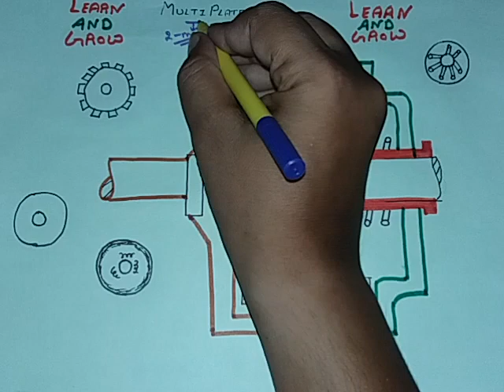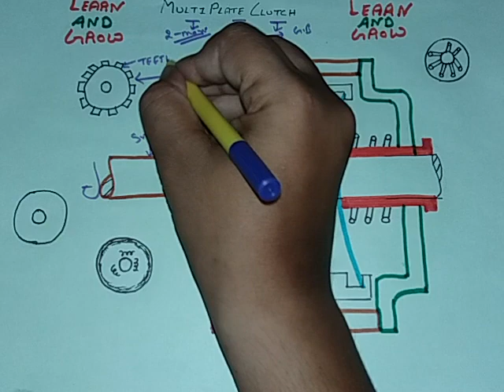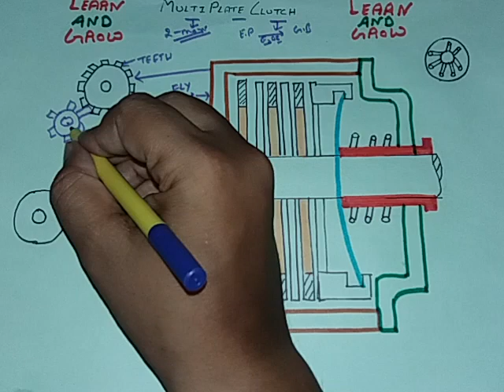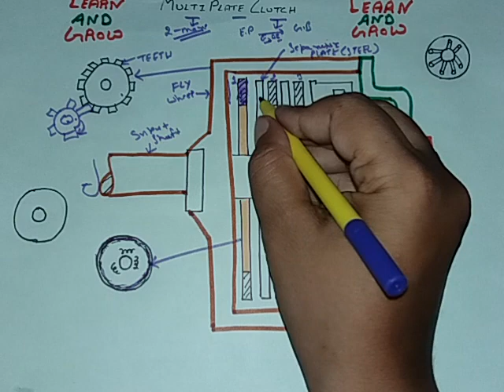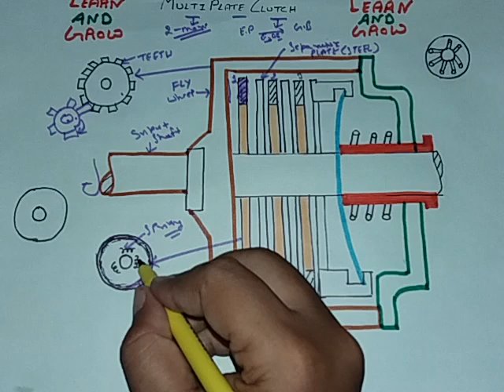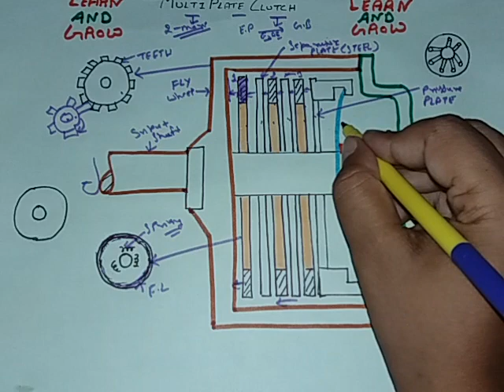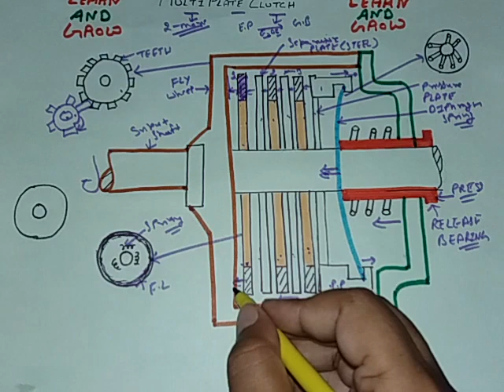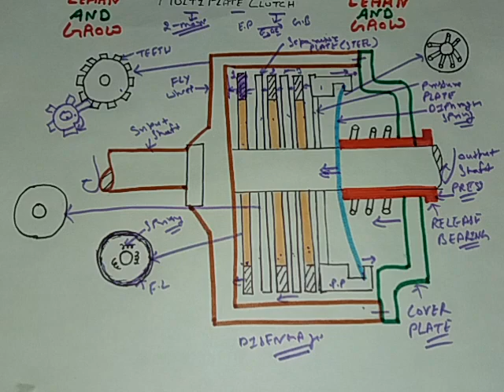Multiplate Clutch (हिन्दी )